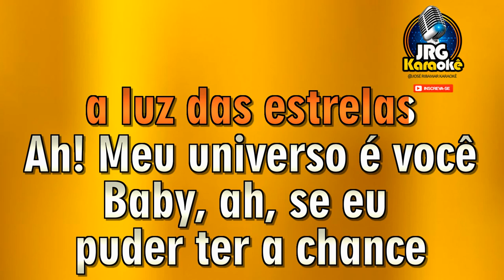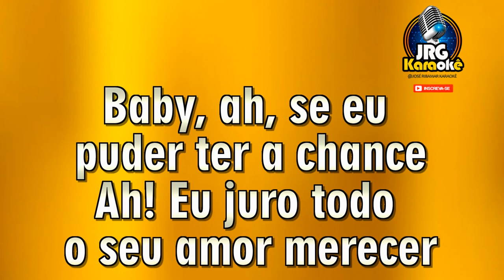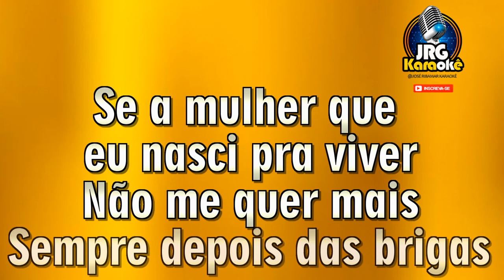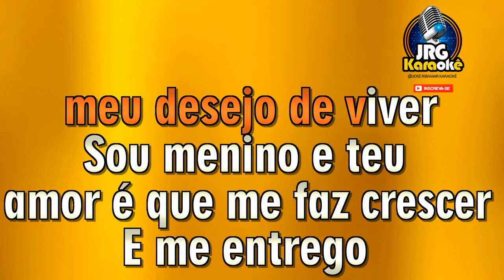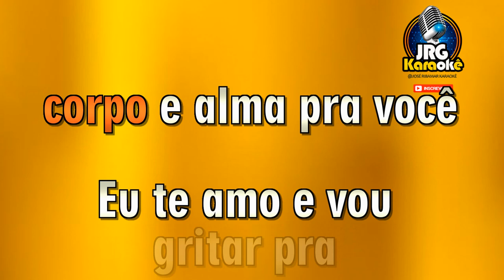ROUPA NOVA MEDLEY -MEU UNIVERSO É VOCÊ & VOLTA PRA MIN XOTE KARAOKE #4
/videos
ASSISTAM OS VIDEOS ATÉ O FIM... COMPARTILHEM... 🎼 I N S C R E VA - S E NO CANAL 🔔 Ative as NOTIFICAÇÕES, fique informado sobre novos 🎹 KARAOKÊS 💕COMPARTILHE DEIXE SEU LIKE 🤝🏻 AJUDEO O CANAL OBRIGADO